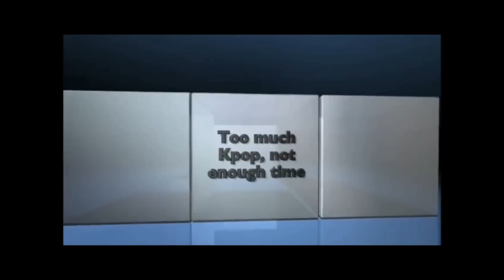Exo - Monster Reaction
This was SO GREAT! We loved the song, video, and choreography. What did you guys think?
Also, Happy 4th of July! :D